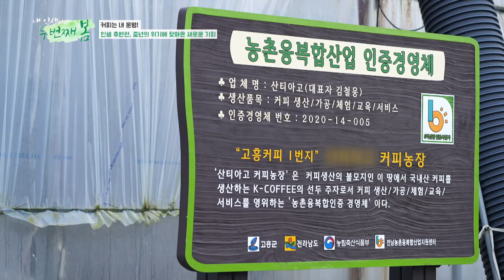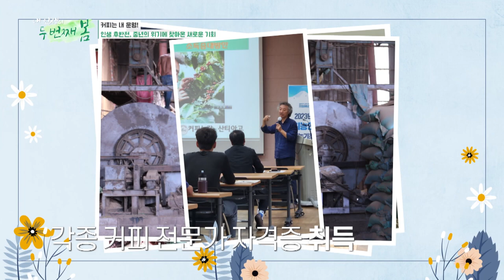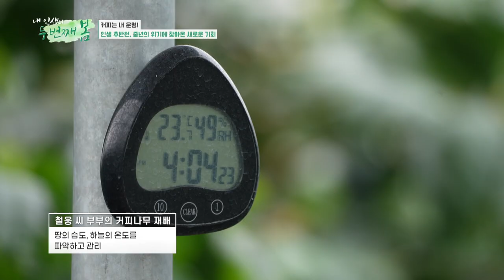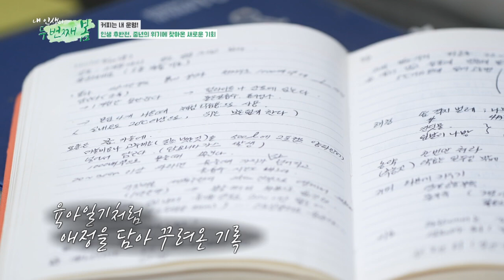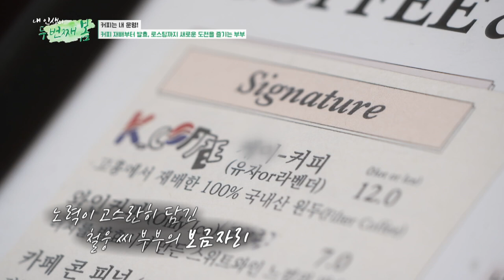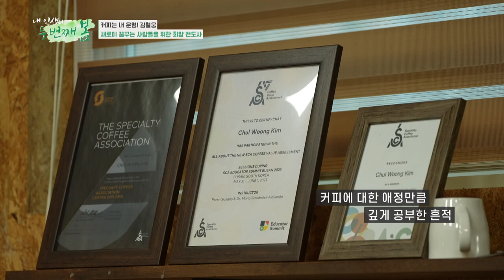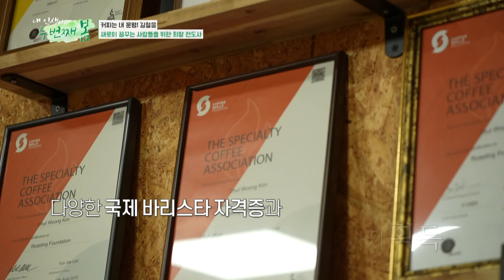내 인생의 두 번째 봄 ep.01 바리스타 김철웅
시니어들이 선호하는 직업 중 하나, 바리스타. 많은 지자체 시니어 클럽들에서도 전문적인 시니어 바리스타 양성을 위해 전심을 다 하고 있다.
그리고 다양한 개인 시니어들도 자격증을 따고 바리스타에 도전하고 제2 인생을 위해 노력하고 있다
오늘 내 인생 두 번째 봄에서는 시니어 바리스타라는 내용으로 '지역 지자체 시니어 클럽에서 양성되는 바리스타와 카페, 개인의 노력으로 놀이터같이 즐겁게 일하는 시니어 바리스타,
전남 고흥에서 커피나무를 심고 재배를 하면 대한민국형 커피를 만드는 전문가까지 제2의 새로운 꿈을 이뤄가는 시니어 바리스타들의 도전기를
내 인생 두 번째 봄에 담았습니다.